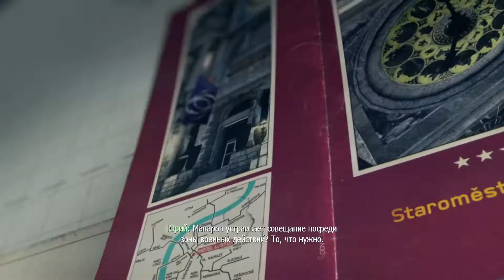Call of Duty: Modern Warfare 3 | Часть 12 | Глаз бури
Прохождение сюжета Call of Duty: Modern Warfare 3
Без комментариев
Платформа: PC